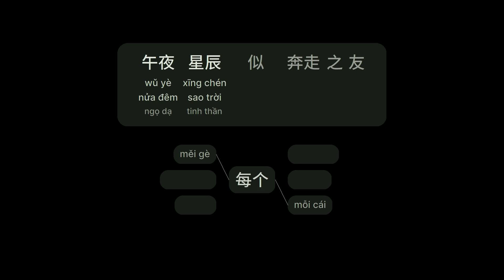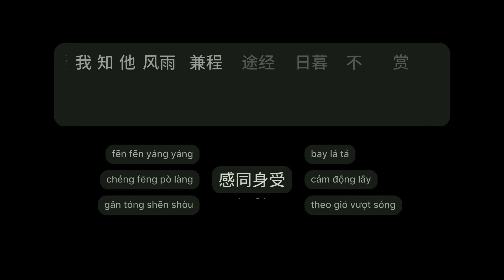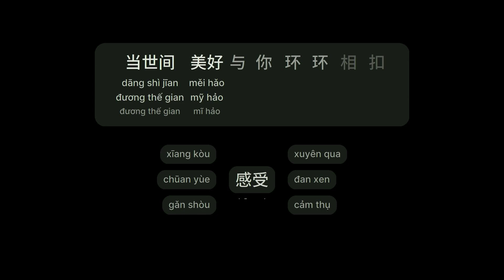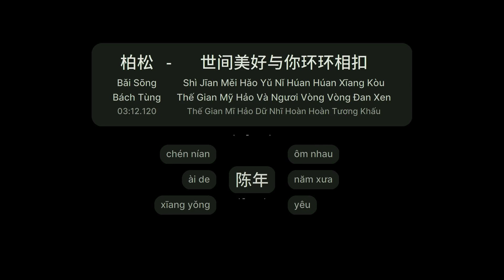世间美好与你环环相扣 - 柏松 (Thế Gian Mỹ Hảo Và Ngươi Vòng Vòng Đan Xen - )